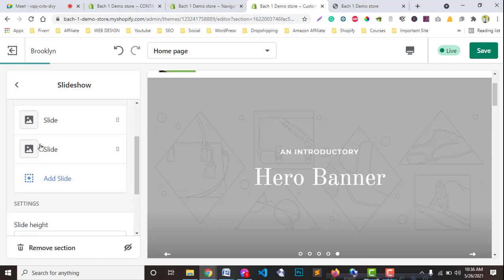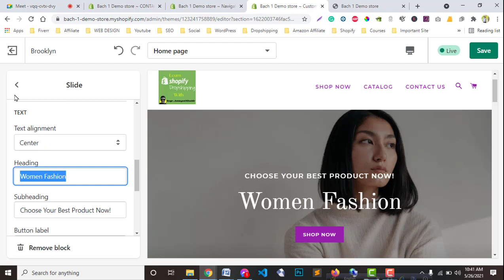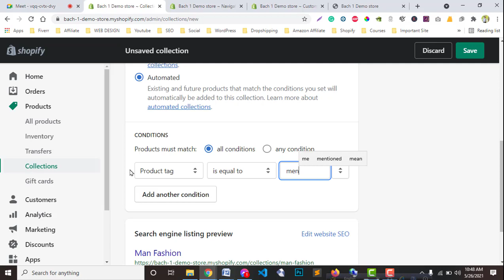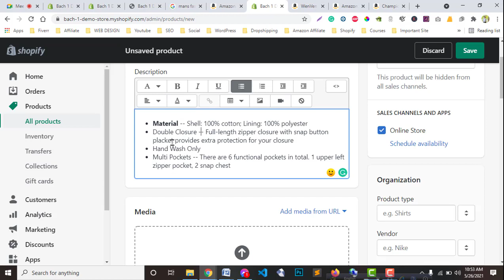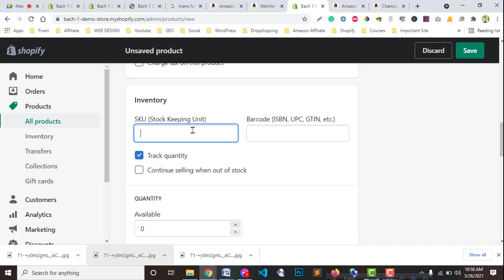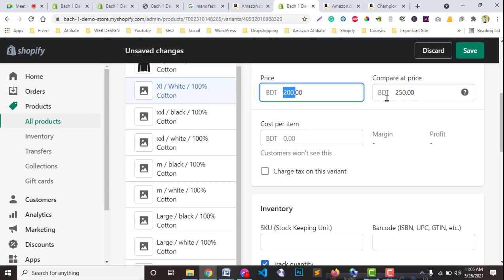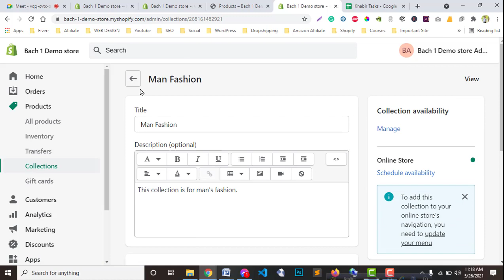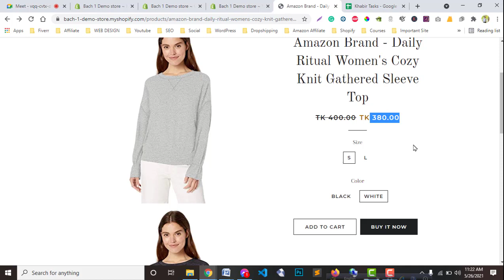Class 3 & Part 2:- Shopify store setup Bangla Shopify Brooklyn theme customization-স্লাইডশো পর্যন্ত-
About This Video:
👉 In This class or Video, I tried to teach about Shopify Brooklyn theme customization or Shopify store setup until the slide show section. and also I explained about Shopify store top to bottom.
👉The purpose of opening this Channel is for those of us who are very interested in learning Shopify & Dropshipping/ online relevance topics. But can't find any good research or have no money to learn, Or they don't find any good guidelines.
👉I will try to help and teach them as much as I can.

Thanks!

Thanks!